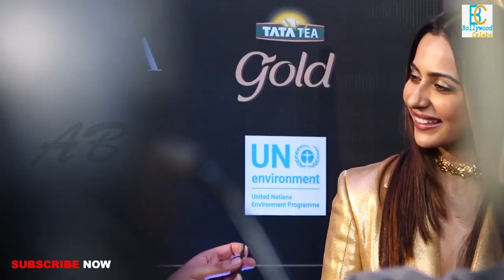Rakul Preet Singh HOT At IIFA Awards 2019